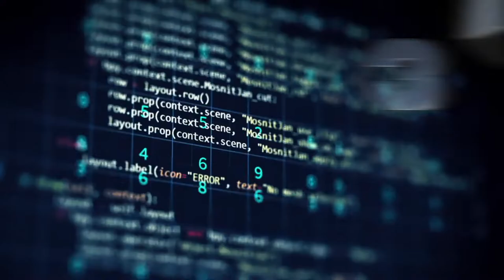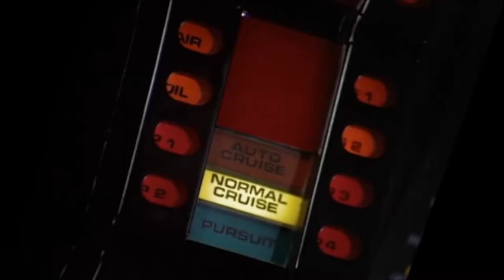WSAI Americas 2020 - Official opening video by award winning DJ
Welcome to the first ever virtual World Summit AI Americas

Watch the opening by award winning DJ @jfbscratch

americas.worldsummit.ai